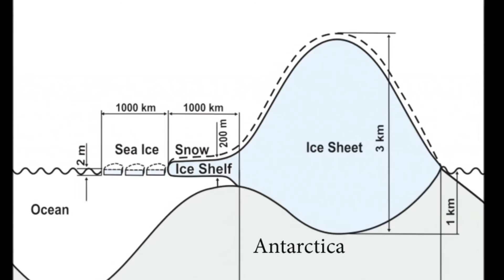NASA sees unavoidable sea level rise ahead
MIAMI:  Sea levels are rising around the world, and the latest satellite data suggests that three feet (one meter) or more is unavoidable in the next 100-200 years, NASA scientists said Wednesday.

Ice sheets in Greenland and Antarctica are melting faster than ever, and oceans are warming and expanding much more rapidly than they have in years past.

Rising seas will have "profound impacts" around the world, said Michael Freilich, director of NASA's Earth Science Division.

"More than 150 million people, most of them in Asia, live within one meter of present sea level," he said.
Low-lying US states such as Florida are at risk of disappearing, as are some of the world's major cities such as Singapore and Tokyo.

"It may entirely eliminate some Pacific island nations," he said.

There is no doubt that global coastlines will look very different in years to come, US space agency experts told reporters on a conference call to discuss the latest data on sea level rise.

"Right now we have committed to probably more than three feet (one meter) of sea level rise, just based on the warming we have had so far," said Steve Nerem of the University of Colorado, Boulder and leader of NASA's sea level rise team

It will very likely get worse in the future," he told reporters.

"The biggest uncertainty is predicting how quickly the polar ice sheets will melt."